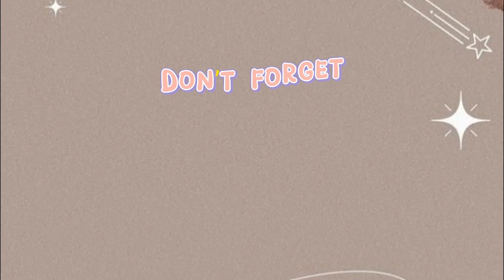GOKIL!! MUKBANG NASI PUTIH 1KG TANPA LAUK!! makan banyak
GOKIL!! MUKBANG NASI PUTIH TANPA LAUK!! makan banyak

terimakasih banyak yang sudah nonton ya teman-teman, semoga sehat selalu dan di permudahkan segala urusannya aamiin 🙏🙏